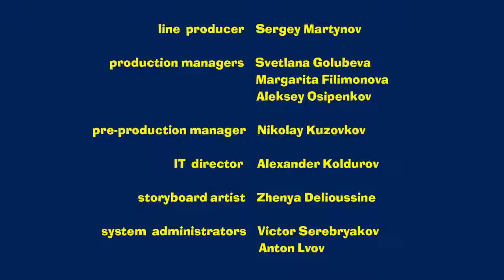Masha and the Bear 💥That's your cue! 🎱 (Episode 72)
NOW IN DIFFERENT LANGUAGES! 💥

Watch the new episode "That's your cue!"  ⤵️

An old friend comes to visit the Bear. He brings along an amazing game - billiard. Isn't it an excuse to have fun and compete? However, it's not so easy when Masha enters the game. She's not only capable of confusing everything, but she can also turn it all upside down. Who will be the best player in this exciting competition? Look for the answer in the new episode!